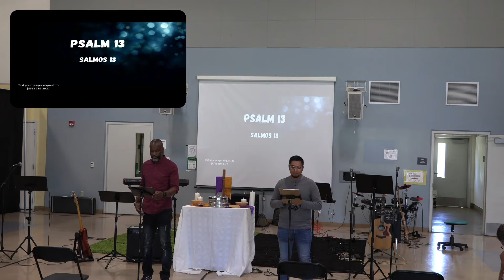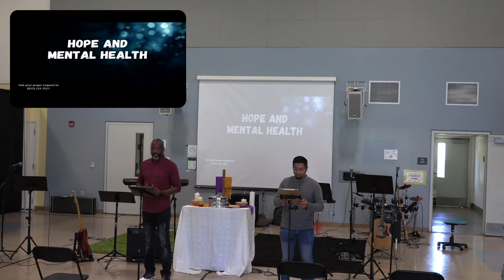Hope And Mental Health